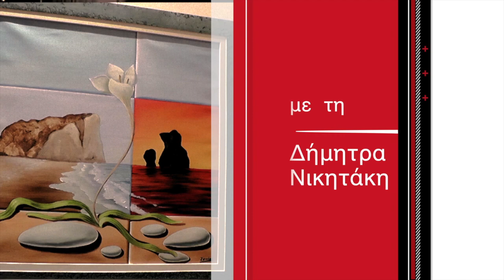ΟΜΟΓΕΝΕΙΑ ΕΔΩ ΛΟΝΔΙΝΟ 17.04.20 part7 Panos Anagnostopoulos & Vasoula Christodoulou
Άλλη μια συνέντευξη η οποία μας έρχεται και αυτή διαδικτυακά από την αγαπητή φίλη και συνεργάτιδα του σταθμού μας Βασούλα Χριστοδούλου, η οποία φιλοξενεί τον κύριο Πάνο Αναγνωστόπουλο πρόεδρο των Κωνσταντινουπολιτών Ηνωμένου Βασιλείου ο οποίος αναφέρεται στα ήθη και τα έθιμα των Κωνσταντινουπολιτών κατά την περίοδο του Πάσχα. Οι Οι Δύο τους εύχονται σε όλο τον κόσμο Καλή Ανάσταση και Καλό Πάσχα!